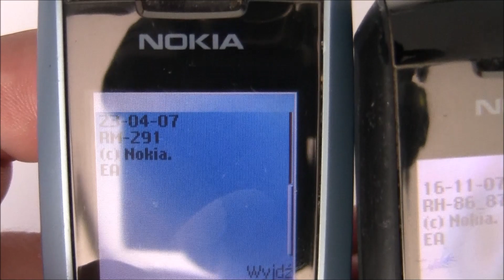NOKIA 2626 vs 2610 Cell Phone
NOKIA 2626 vs 2610